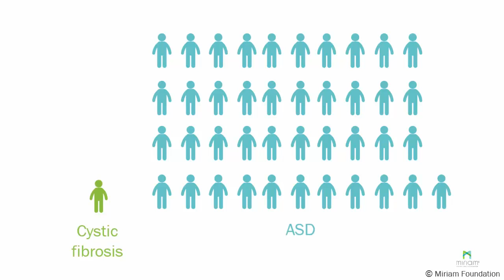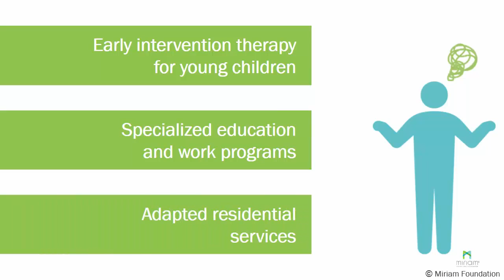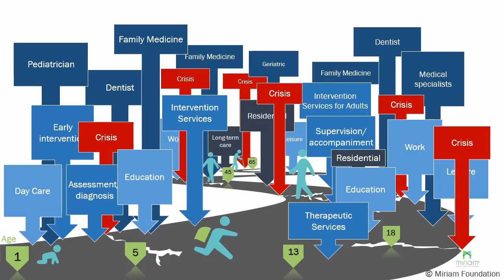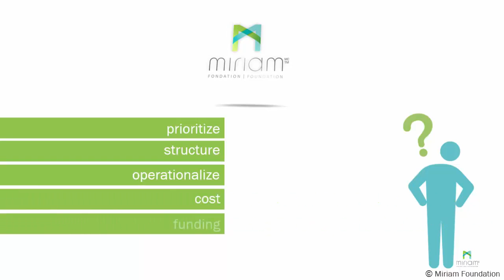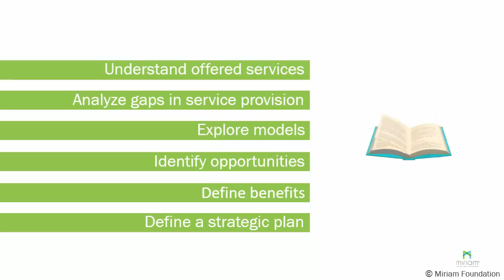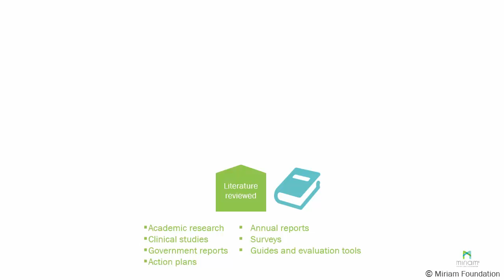Why the McKinsey study was needed